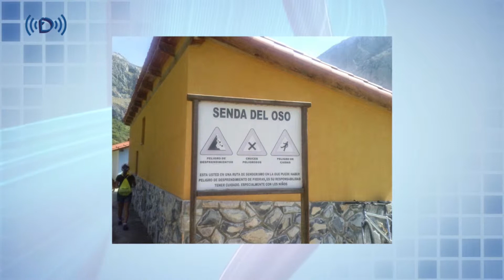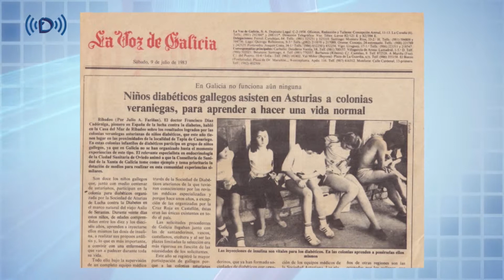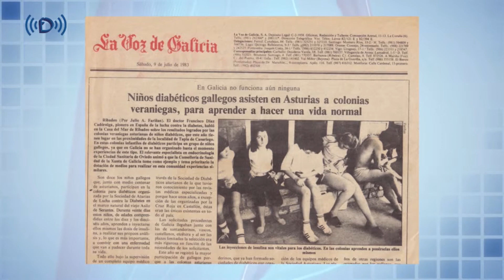II Diabetes en Directo: Francisco Labajos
II Diabetes en Directo, dentro del XXX Congreso de la Sociedad Española de Diabetes celebrado en Sevilla (27 de abril 2019). La gerente de FEDE (Federación Española de Diabtes) Mercedes Maderuelo, entrevista a Francisco Labajos, de la Asociación de Diabetes de Asturias).